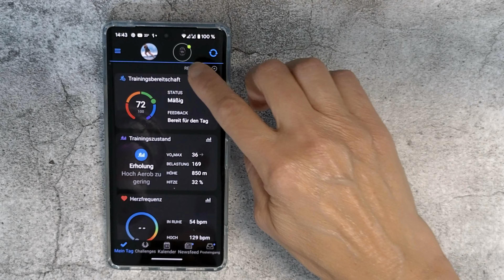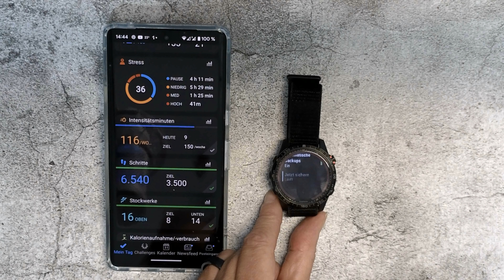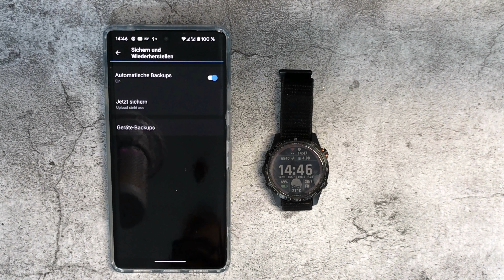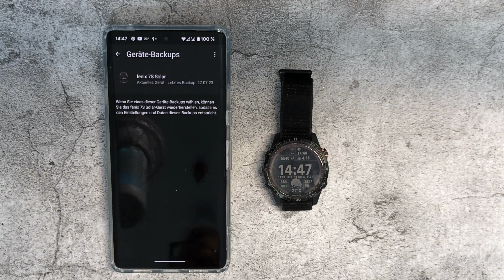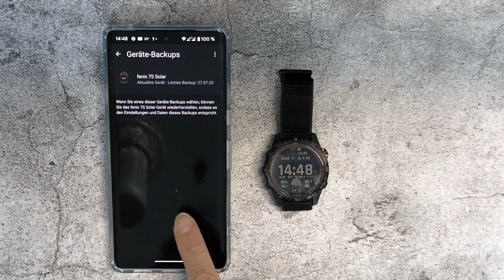Garmin Fenix 7 / Epix 2 - Backup and Restore / Sichern und Wiederherstellen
Kleine Übersicht über die neuen Kartenfunktionen der 14.23 Firmware